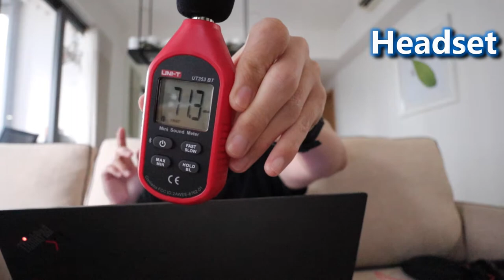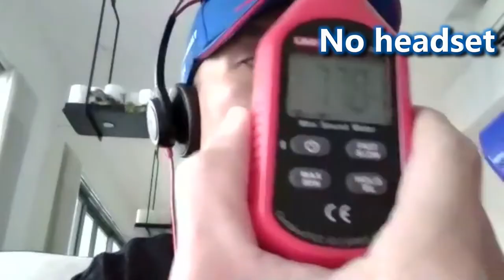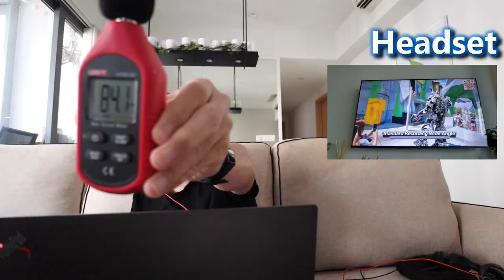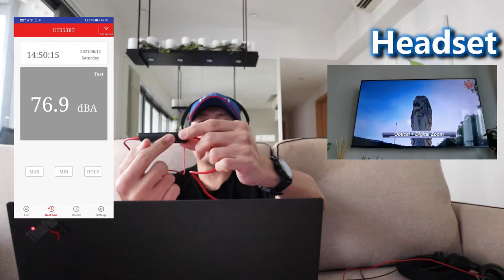POLY vs JABRA - Fight! Vacuum, TV, which is the best WFH headset?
Work from Home (WFH) becomes a norm in many countries. Which headset is good when WFH? Do they cancel the noise? Are they comfortable? Let me check them out for you with decibel meter, vacuum cleaner and my TV set.

0:00 Intro
2:12 Differences in the three headsets
5:31 Testing out Jabra Evolve2 30
10:24 Testing out Poly Blackwire 7225
13:24 Testing out Poly Blackwire 8225
16:41 Summary
19:00 Conclusion (What to look out for in headsets for online meeting?)